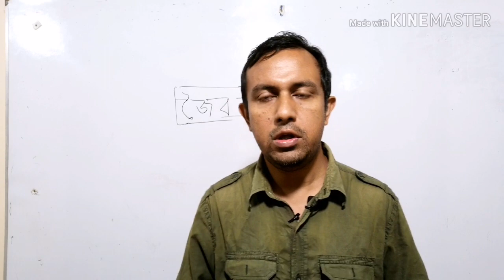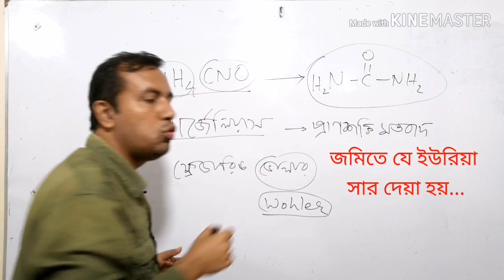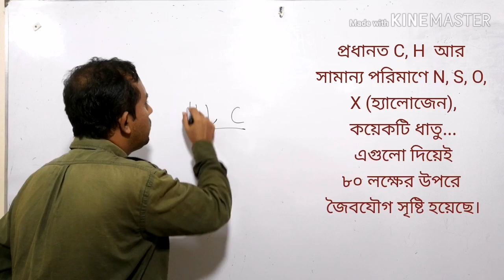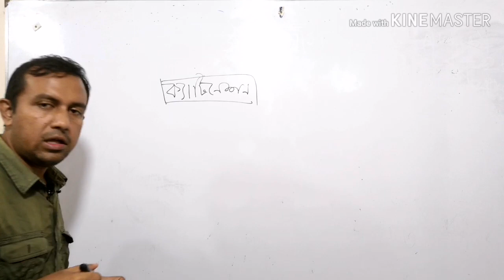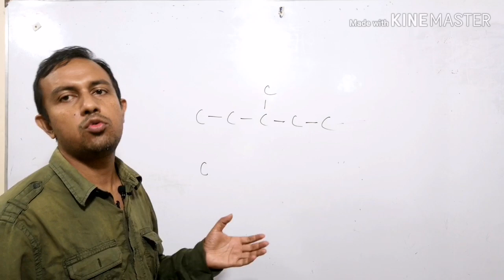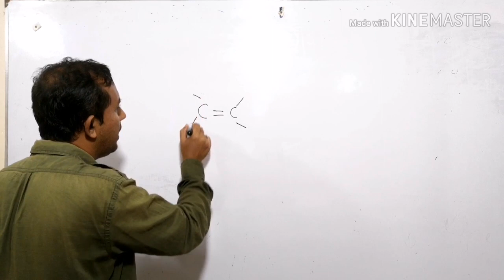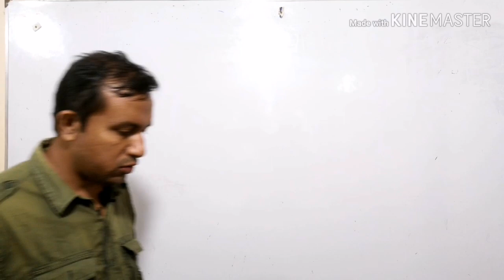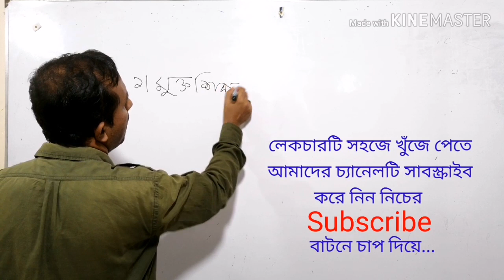জৈব রসায়নের সূচনা (বেসিক)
এই ভিডিওতে জৈবরসায়নের সূচনা বিষয়ক প্রাথমিক মৌলিক ধারণাগুলো আলোচনা করা হয়েছে খুব ধীরে ধীরে।

প্রথমে আধুনিক জৈব রসায়ন কিভাবে সৃষ্টি হল,
জৈব যৌগের প্রাচীন ও আধুনিক সংজ্ঞা,
জৈবযৌগের এত প্রাচুর্যের কারণ,
কার্বনের চতুর্যোজ্যতা, ক্যাটিনেশন বা শিকল গঠনের ক্ষমতা, মুক্ত শিকল ও বদ্ধ শিকল যৌগ কিভাবে গঠিত হয়, কার্বনের একক, দ্বি ও ত্রিবন্ধন কিভাবে সৃষ্টি হয়, শাখাযুক্ত ও শাখাবিহীন যৌগের গঠন ইত্যাদি আলোচনা করা হয়েছে।

ভিডিওর প্রথম ১.১৫ মিনিট সূচনা ও কিভাবে পড়তে হবে তার একটা নির্দেশনা দেয়া হয়েছে।

যারা প্রথমবারের মত জৈবরসায়ন শিখছে, তাদের প্রতি অনুরোধ- ভিডিও দেখার সময় অবশ্যই খাতা-কলম নিয়ে বসবে এবং একটু পর পর ভিডিও থামিয়ে যা বুঝেছ, খাতায় লিখে ফেলবে।
তাতে মাথা ফ্রি থাকবে; শুনতে মজা লাগবে এবং দ্রুত শিখতে পারবে।
রসায়ন একটানা শুনতে থাকলে মাথা জ্যাম হয়ে যাবে।
একটু পর পর খাতায় যা লিখেছ রিভিশন দেবে।

আশা করি, ধৈর্য্য ধরে মনোযোগ দিয়ে ভিডিওটি দেখলে উপকৃত হবে।

যদিও এটি উচ্চ মাধ্যমিক রসায়নের ছাত্রছাত্রীদের জন্য তৈরি করেছি... তথাপি মাধ্যমিক, উচ্চমাধ্যমিক, অনার্স, মাষ্টার্স যে কোন পর্যায়ের ছাত্রছাত্রীদের কাজে লাগবে ভিডিওটি।
দেখার পর ভিডিও কেমন লাগল অবশ্যই জানাবে। এটি আমার প্রথম ভিডিও।

পরিচিত ছাত্রছাত্রী কেউ রসায়ন শিখতে চাইলে, এই ভিডিও তাদের সাথে শেয়ার করলে নিশ্চয়ই তারা উপকৃত হবে। কারো উপকার করার প্রতিদান আশা করি সৃষ্টিকর্তার কাছে পাবে।

ধন্যবাদ।

-মুহাম্মদ আনিসুজ্জামান